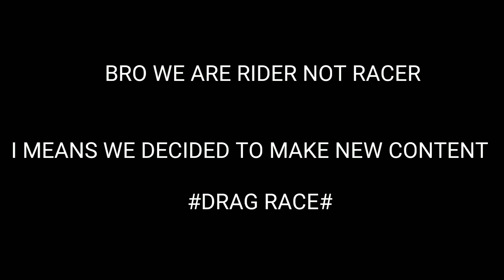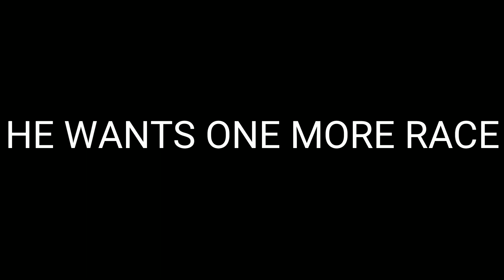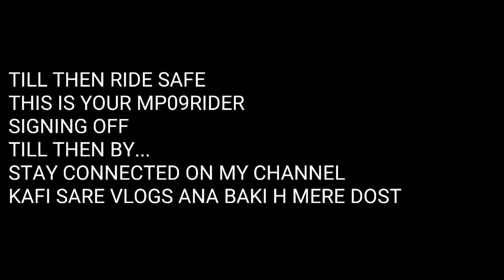Apache RTR 160 4v VS Pulsar NS 160| Biggest drag race